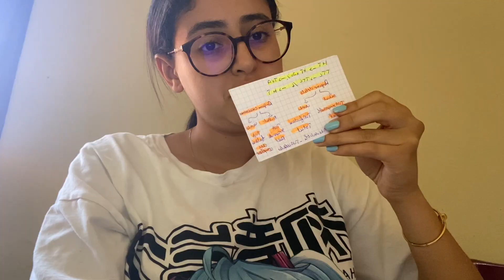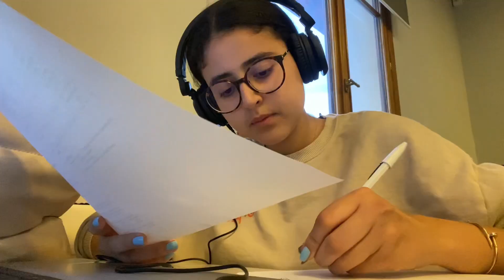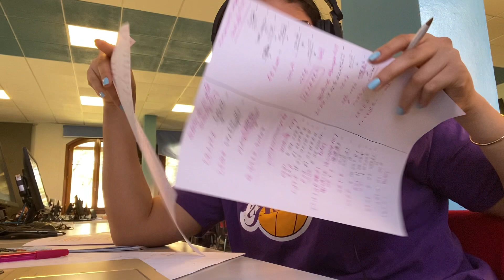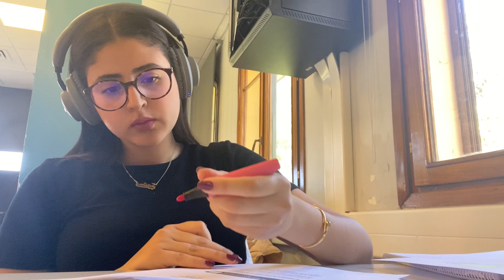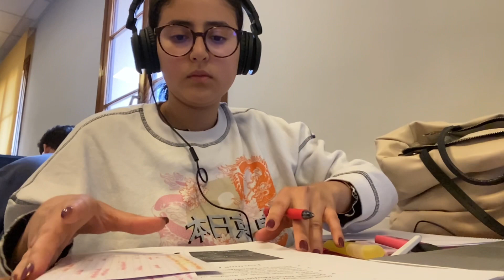FINAL EXAMS Week 📚AUI student | اسبوع القراية و الامتحانات 😣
hey I am Salma AUI (Al Akhawayn University in Ifrane ) student and I'm sharing with you guys my Productive Study with me week
Finally, I passed all my exams